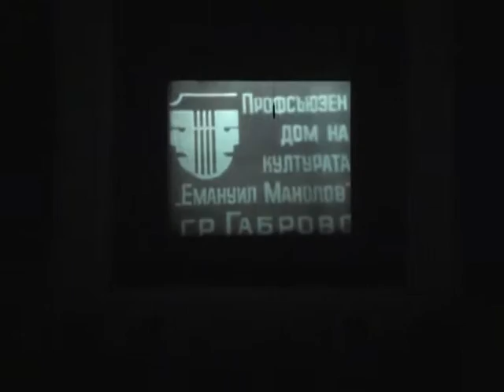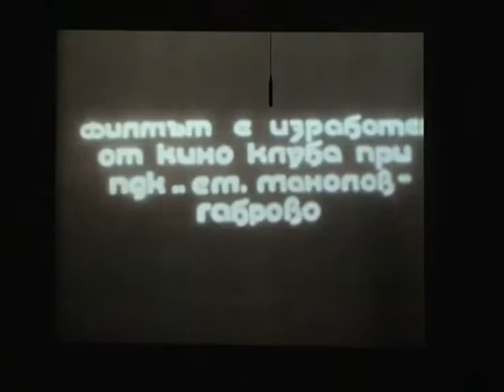ДОМ НА КУЛТУРАТА "ЕМАНУИЛ МАНОЛОВ" ГАБРОВО - 50 ГОДИНИ, 1